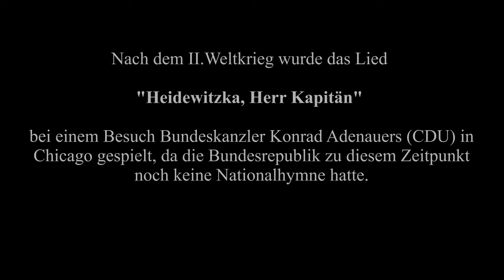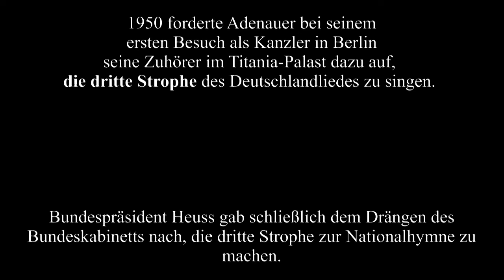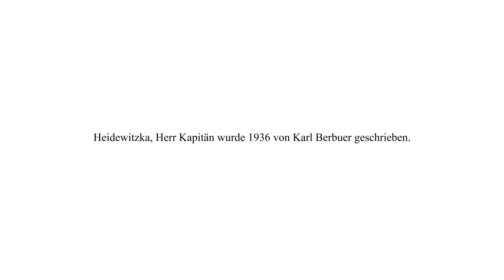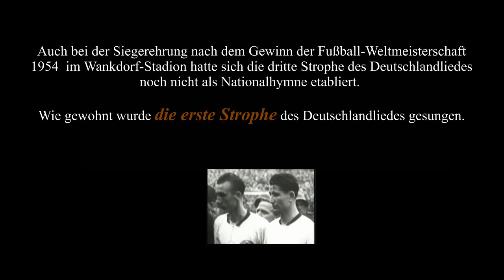Heidewitzka, Herr Kapitän - Deutsche Nationalhymne 1953 | Konrad Adenauer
Heidewitzka, Herr Kapitän
Karl Berbuer (1936)

Nach dem Zweiten Weltkrieg wurde das Lied bei einem Besuch Bundeskanzler Konrad Adenauers in Chicago gespielt, da die Bundesrepublik zu diesem Zeitpunkt noch keine Nationalhymne hatte.